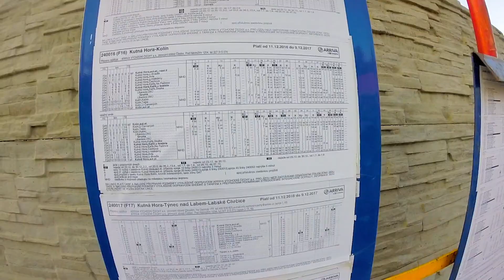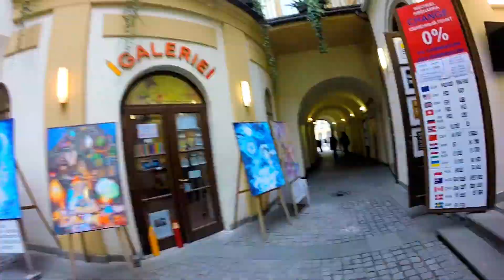Shanky shares CREEPIEST CHURCH IN THE WORLD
Sarah visited Czech Republic on a work-away gig in the winter of 2017 while I was busy working in Antwerp. She explores a bit of the creepiest church in the world i.e. The Sedlec Ossuary (Czech: Kostnice v Sedlci). She moves on creeped out by the sight to explore the city of Prague that was almost resembling the 'City of Dead' with their empty streets deprived of human beings or open cafes or anything that could resemble life that day. Coincidence or what??

Wikipedia about the Sedlec Ossuary:
The Sedlec Ossuary (Czech: Kostnice v Sedlci) is a small Roman Catholic chapel, located beneath the Cemetery Church of All Saints (Czech: Hřbitovní kostel Všech Svatých), part of the former Sedlec Abbey in Sedlec, a suburb of Kutná Hora in the Czech Republic. The ossuary is estimated to contain the skeletons of between 40,000 and 70,000 people, whose bones have, in many cases, been artistically arranged to form decorations and furnishings for the chapel. The ossuary is among the most visited tourist attractions of the Czech Republic - attracting over 200,000 visitors annually.[1]

Four enormous bell-shaped mounds occupy the corners of the chapel. An enormous chandelier of bones, which contains at least one of every bone in the human body, hangs from the center of the nave with garlands of skulls draping the vault. Other works include piers and monstrances flanking the altar, a coat of arms of the House of Schwarzenberg, and the signature of Rint, also executed in bone, on the wall near the entrance.

History:
In 1278, Henry, the abbot of the Cistercian monastery in Sedlec, was sent to the Holy Land by King Otakar II of Bohemia. He returned with him a small amount of earth he had removed from Golgotha and sprinkled it over the abbey cemetery. The word of this pious act soon spread and the cemetery in Sedlec became a desirable burial site throughout Central Europe.

In the mid 14th century, during the Black Death, and after the Hussite Wars in the early 15th century, many thousands were buried in the abbey cemetery, so it had to be greatly enlarged.

Around 1400, a Gothic church was built in the center of the cemetery with a vaulted upper level and a lower chapel to be used as an ossuary for the mass graves unearthed during construction, or simply slated for demolition to make room for new burials.

After 1511, the task of exhuming skeletons and stacking their bones in the chapel was given to a half-blind monk of the order.

Between 1703 and 1710, a new entrance was constructed to support the front wall, which was leaning outward, and the upper chapel was rebuilt. This work, in the Czech Baroque style, was designed by Jan Santini Aichel.

In 1870, František Rint, a woodcarver, was employed by the Schwarzenberg family to put the bone heaps into order, yielding a macabre result.